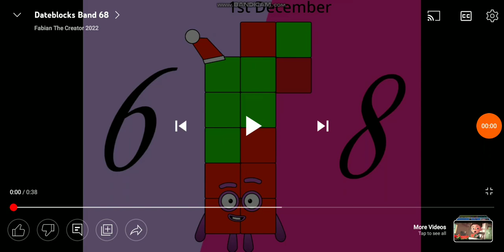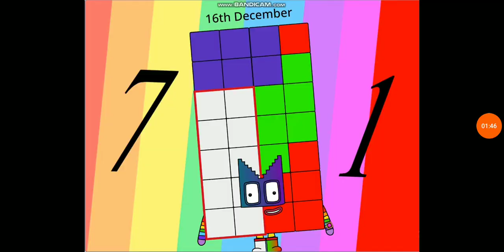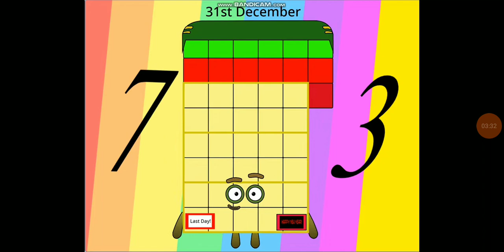Dateblocks Band 12 (The End Forever!)